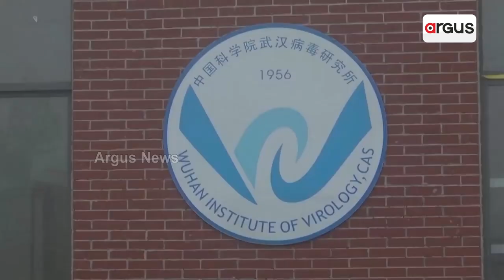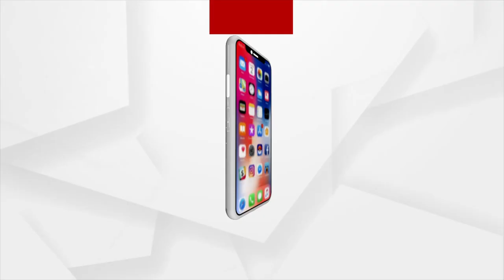ଆସିଲାଣି କୃତ୍ରିମ କୋଭିଡ-୧୯ ଭାଇରସ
ଏବେବି କମିନି କରୋନା କହର। ବାହାରକୁ ବାହାରିଲେ ଏବେବି ମନରେ ଭୟର ବାତାବରଣ ସୃଷ୍ଟି ହେଉଛି। କି କାଳେ କରୋନା ବ୍ୟାପି ଯିବ କି? ବିପଦ ଥମିନଥିବାବେଳେ ପୁଣି ଏକ ବିପଦ ମାଡିଆସୁଛି। ଯାହାକୁ ନେଇ ଚିନ୍ତାରେ ଲୋକେ।କିନ୍ତୁ ଏଭଳି ପରିସ୍ଥିତିରେ ଚିନ୍ତା ବଢ଼ାଇଲାଣି କୃତ୍ରିମ କରୋନା ଭାଇରସ।